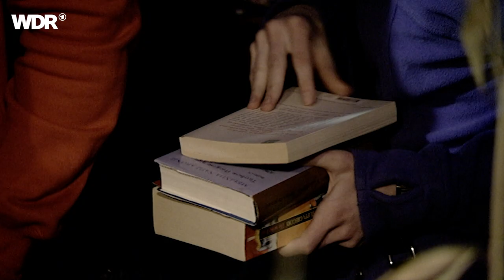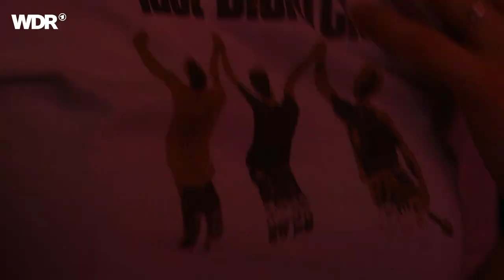Dispatch live | Rockpalast | 2012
Setlist
1. Here We Go 00:00:00
2. Melon Bend 00:05:50
3. Time Served 00:10:24
4. Bang Bang 00:15:23
5. Lightning 00:21:51
6. Two Coins 00:27:14
7. Prince Of Spades 00:31:22
8. Valentine 00:36:43
9. Past The Falls 00:41:12
10. Outloud 00:46:55
11. Open Up 00:52:34
12. The General 00:57:11
13. Elias 01:05:27
14. Flying Horses 01:14:44
15. Bullet Holes 01:20:50
16. Bats In The Belfry 01:26:49
17. Cut It Ya Match It 01:36:47
18. Mission 01:46:42

Es gibt Bands, die gehen sparsam mit ihrer Musik und ihren Auftritten um. Das macht ebendiese aber umso wertvoller, vor allen Dingen wenn es um eine Gruppe wie Dispatch geht. Chadwick Stokes, Pete Francis und Brad Corrigan mischten zwischen 1996 und 2002 die Musikszene rund um Boston auf. Ihren musikalischen Mix aus Akustik, Rock, Reggae, Folk und Funk vermengte das Trio dabei mit einer gehörigen Portion sozialem Engagement.

Sie veröffentlichten die Studiowerke „Silent Steeples“ (1996), „Bang Bang“ (1998), „Four-Day Trials“ (1999) und „Who Are We Living For?“ (2000). Danach legten sie eine kleine schöpferische Pause ein, taten sich allerdings von Zeit zu Zeit für ein paar Konzerte zusammen.

Zu ihrem Konzert „The Last Dispatch“ in Boston im Jahr 2004 kamen schlappe 110.000 Menschen aus der ganzen Welt. Außerdem arbeiteten die Jungs an eigenen Projekten, wie z.B. Stokes' Band State Radio. Anfang 2011 kündigten die drei Vollblutmusiker schließlich eine gemeinsame Tour durch die USA an und veröffentlichten die EP „Dispatch“.

Zudem verkündeten sie, 2012 zum ersten Mal auch nach Europa zu kommen und ihr fünftes Album zu veröffentlichen.